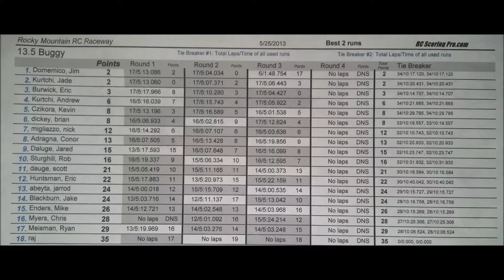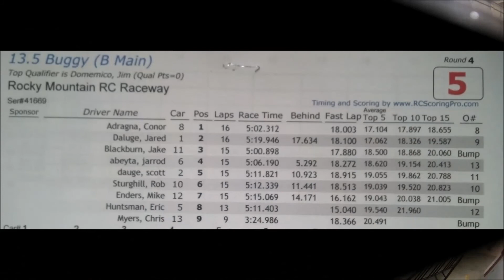13.5T 2wd Buggy B Main - Tri-City Challenge Series - Race #4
Tri-City Challenge Series - Race #4

Rocky Mountain RC Raceway
210 West Colorado Ave.